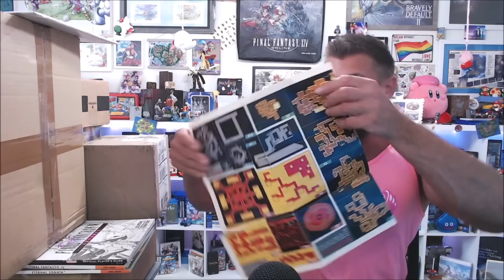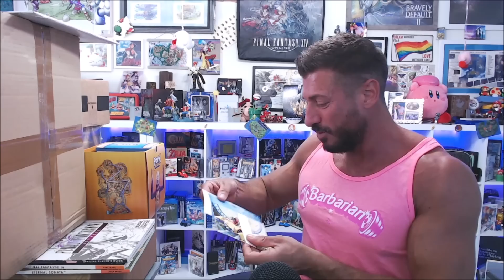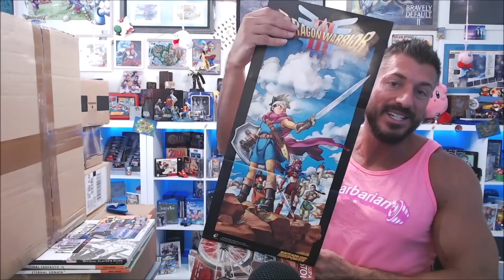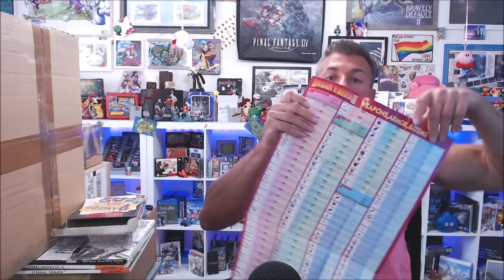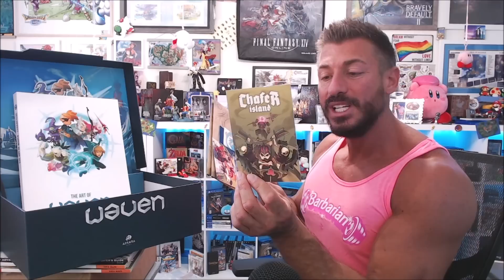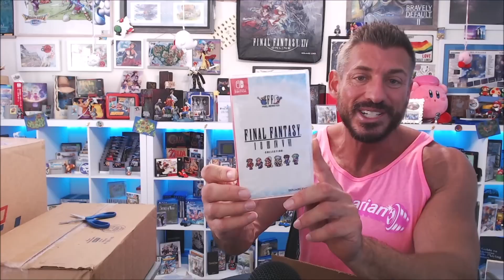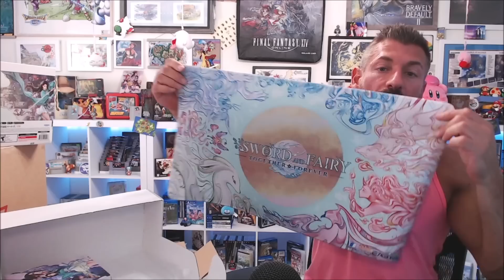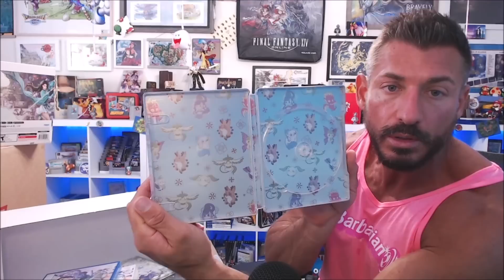EPIC Game Room Mystery Unboxings!